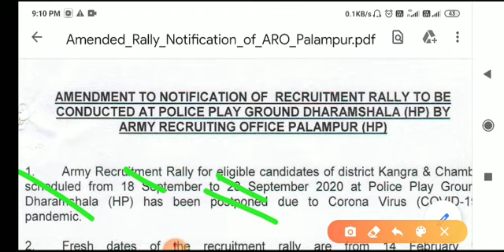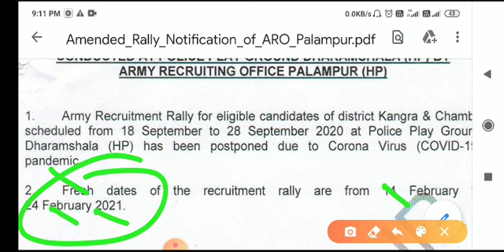New Date Palampur Army bharti 2020-21|| Palampur Army Rally 2020-21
erritorial army bharti 2020 height
Ta army bharti 2020Ta Rally 2020
women army bharti 2020 qualificationq
tour of Duty Bharti 2020
JK police recruitmen